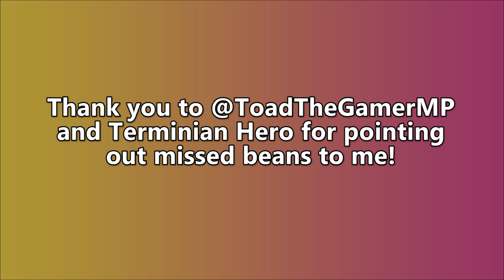Mario & Luigi: Partners in Time – All Bean Spots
Every Bean Spot in one convenient place for your play-along pleasure!